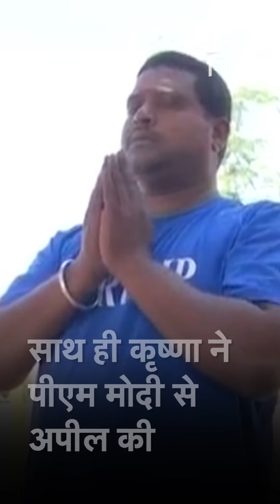मिलिए Donald Trump के सबसे बड़े भक्त से, घर में बनवाई है 6 फीट की प्रतिमा | KADAK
अमेरिका के राष्ट्रपति डोनाल्ड ट्रंप (Donald Trump) अपनी पत्नी मलेनिया ट्रंप के साथ पहली बार भारत दौरे पर आ रहे हैं. ट्रंप 24 और 25 फरवरी को भारत में रहेंगे. इस बीच तेलंगाना के एक शख्स ने खुद को डोनाल्ड ट्रंप का सुपर फैन बताते हुए केंद्र सरकार से उनसे मिलाने की इच्छा जाहिर की है. तेलंगाना के कोन्ने के रहने वाले बुसा कृष्णा (Bussa Krishna) ट्रंप के इस कदर मुरीद हैं कि वह सुबह-शाम उनकी पूजा करते हैं. कृष्णा कहते हैं, 'मैं अमेरिकी राष्ट्रपति डोनाल्ड ट्रंप पर वैसे ही आस्था रखता हूं, जैसे मेरा परिवार भगवान शिव के प्रति आस्था रखता है.'